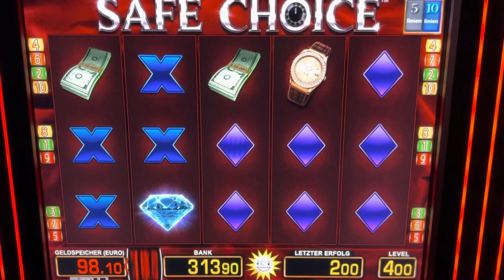Let’s play Safe Choice 4 EURO 😱 MEGA Win 🔥 Casino Spielhalle Merkur Magie Novoline Spielo geht ab